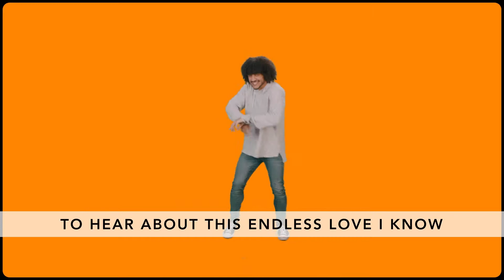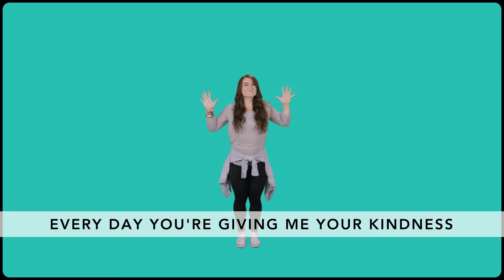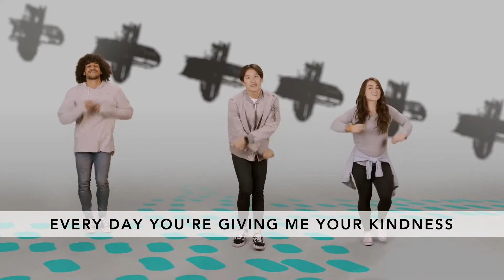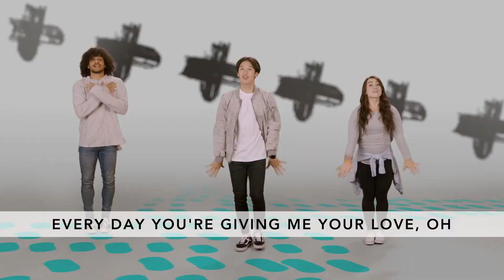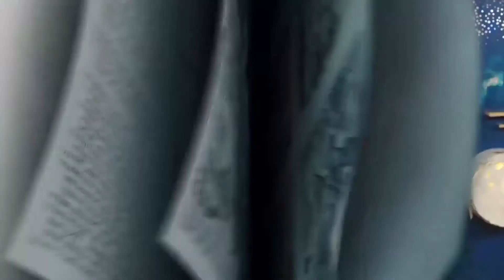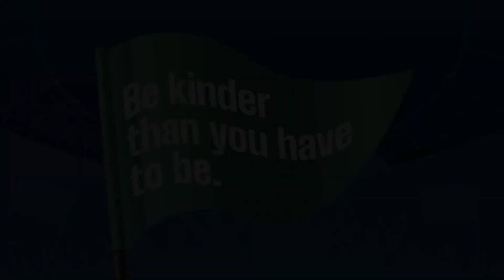Bethel Kids Feb 21st